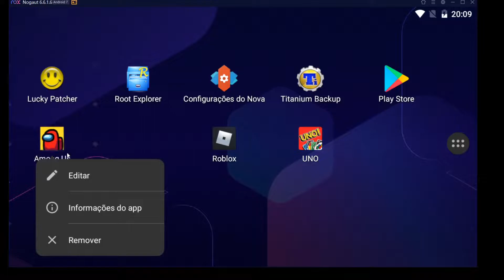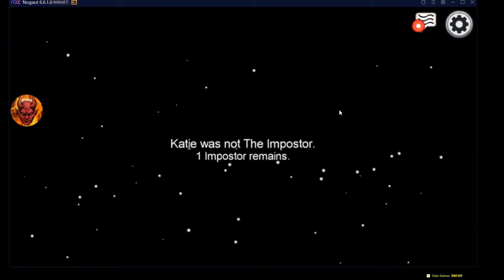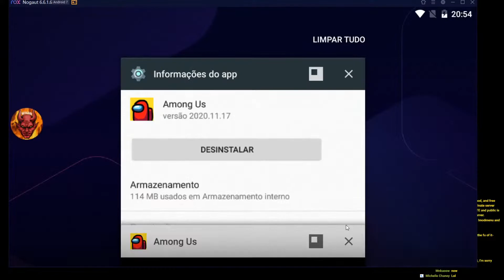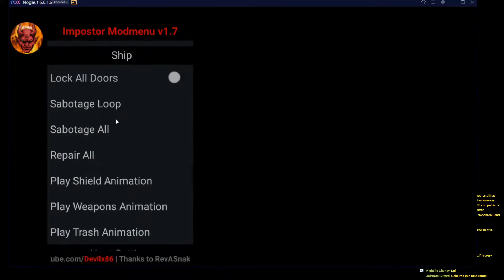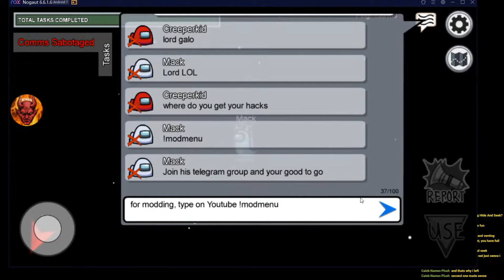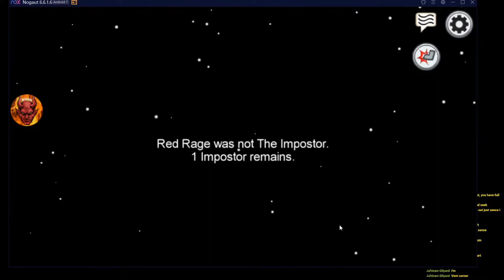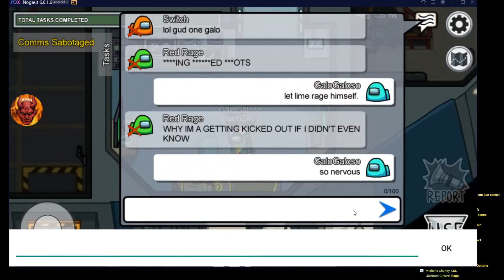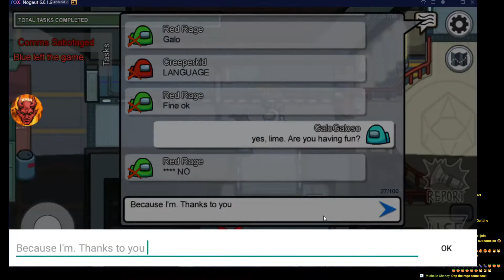Among Us: Share your lobby on youtube chat and come play with friends.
Among Us.

This is a REPLAY. You can play with friends by sharing Lobby codes on youtube chat.

We can replay:
ඞඞ A lot of games ඞඞ

ඞඞ  How to play ඞඞ

We play basically as Normal game:
Do tasks;
Impostor kills;
We report bodies, call an emergency and vote impostor out.

ඞඞ  Rules ඞඞ
Impostor cannot kill at start or meetings (spawn time) at all, for obvious reasons.
Community have decided to WAIT 30 seconds before killings.
After meetings, reporting bodies, WAIT 10 seconds to kill.
Be educated with people. Don't use bad words. Otherwise, we're done. BAN. No questions asked.
To play, you MUST use a friend code. Otherwise, I cannot accept you. I'll give you a chance to fix. Otherwise, "sayonara". This measure is important to make this place healthy.

ඞඞ  Pro tips ඞඞ
This is a win-win for PRO players.
So don't complain and be smart and fast on this.

ඞඞ Last Crew Standing ඞඞ

Impostor vents RIGHT AWAY at nearest vent to identify
Impostor will stand still until his cooldown reaches to 0
Crewmates takes this head start to hide
Crewmates go hide and stay hidden - Don't move a penny.
Impostor will hunt people down; kill and report the kill.
This repeats when we are under meeting/report body
The crewmate that has been not killed wins the game.

ඞඞ  Impostor Rules ඞඞ

You must vent RIGHT AWAY to identify yourself
You must wait your cooldown goes to zero to move.
Impostor must kill player quick enough, can't pick a player. Even the "away" ones.
Do not spare anyone
So impostor cannot choose player at all
Of course, you cannot sabotage.

ඞඞ  Crewmates Rules ඞඞ

You go hide and stay hidden.
Can't move to another place after hide.
Cannot not hide at all.
Can do tasks ONLY as ghost (died), since we got Beans, Pods and XP to earn on the game.

ඞඞ  Any player Rules ඞඞ
Just be educated with people and we will be just fine.
So do not cuss or use bad words. BAN Straight up.

ඞඞ Hide and Seek Game ඞඞ

Impostor vents at cafeteria to identify.
Crewmates runs away to avoid beign killed while doing tasks.
Crewmates wins when tasks are done.
If trolls and foxies are on, just do the role thing:
Impostors are red;
Trolls are green
Foxies are pink.
Crewmates are blue.
That beign said, we play as rules applies:

Trolls aims to be killed by impostor. If get killed by impostor, trolls wins.
Foxies are kinda on impostor's side: one less crewmate to be killed. If you kill a foxie, nothing happens, but you might lose your advantage.

Cannot report bodies or meetings, unless they want to report bad gameplay from impostors.
e.g.:
Calls a meeting to state impostor vented to his place.
Report impostors by using camms, admin or else.
Crewmates calls it for no reason, we vote 'em out.
Crewmates cannot report bodies, unless they calls for bad playing. NO reason, we vote 'em out.
Global rule: If you stream snipe (say who is the impostor because you saw on stream) you'll be BANNED straight up. No questions asked
Global rule: If you use poor language, bad words, disrespect people, you'll be BANNED straight up. NO questions asked.
Global rule: If you use bad nicknames, I don't need to give examples, you'll be banned as well. No questions asked.

ඞඞ Life or Death ඞඞ

Crewmates has low light, so small view.
Impostor has bigger lights, but bigger cooldown (20 / 30 seconds)
Crewmates just do tasks and avoid beign killed at all costs.
The only way to beat impostor is doing tasks.

ඞඞ Shift and Seek ඞඞ

As impostor:
Impostor will shapeshift into a crewmate he wants to kill.
Impostor, shifted, will ONLY kill the player that he was shifted into. NO ONE ELSE!!
Impostor will NOT sabotage.
Impostor is free to do the best strategy, but he MUST avoid collateral damage to not be caught off the book.

ඞඞ Playlists ඞඞ